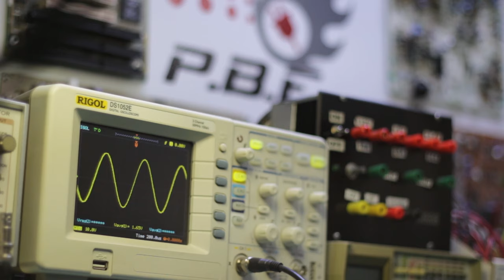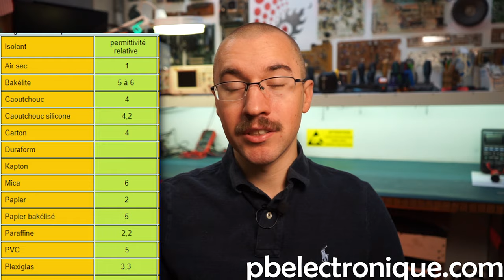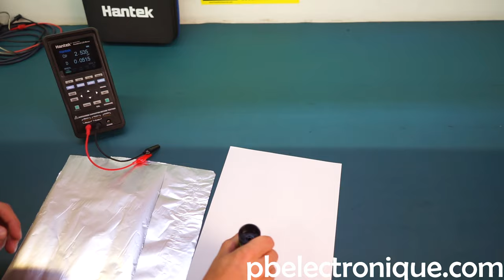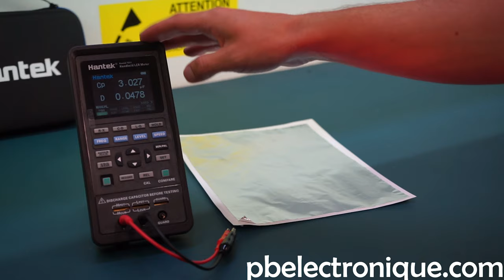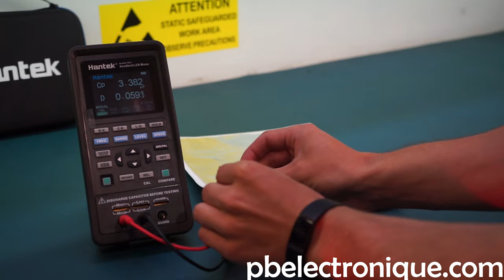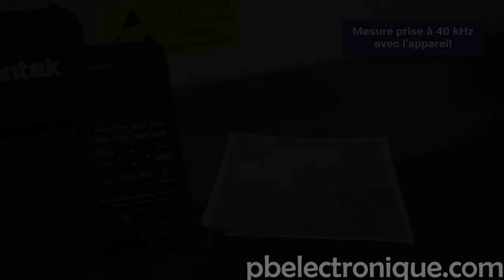Condensateur fait maison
Les condensateurs sont des composants simples et intéressants. Ils permettent d'accumuler des charges électriques pour pouvoir les réutiliser ultérieurement. Une expérience amusante pour mieux comprendre le concept de condensateur est d'en fabriquer par nous même. À l'aide de feuilles de papier et de papier d'aluminium, il est possible de réaliser son propre condensateur. Bien entendu, celui-ci aura une très faible capacité, mais le concept est clair et évident.